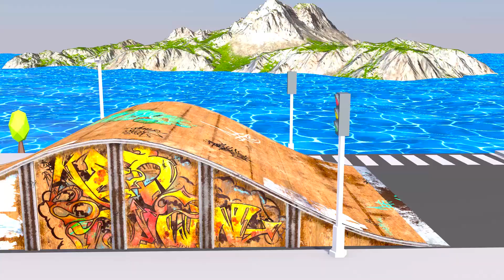Scary Teacher 3D - GTAV NEW Funny Amazing RC Cars in Crazy Challenge لعبة جراند القفز من منحدر خطير